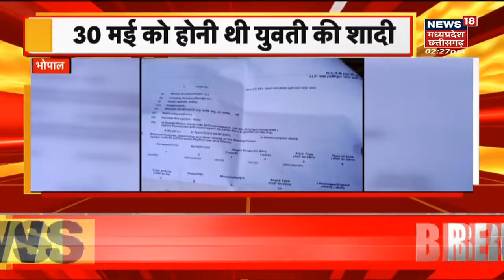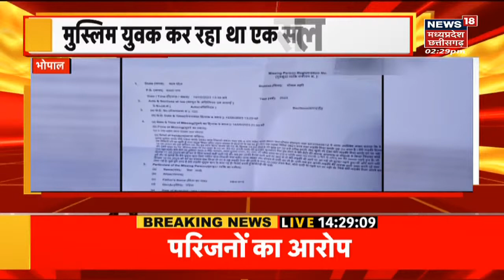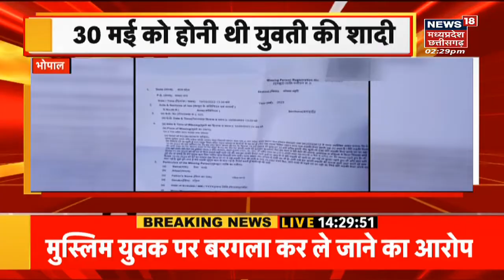MP News : Bhopal में एक फिर लव जिहाद का मामला आया सामने, मुस्लिम शख्स पर बरगलाने का आरोप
Live News18 MPCG 24×7: CM Shivraj Chouhan | CM Bhupesh Baghel। Hindi News | Top News | Latest News